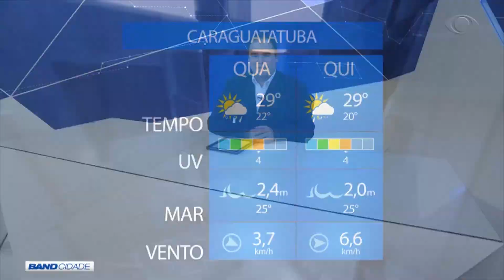BAND CIDADE 1ª EDIÇÃO 19 09 2018 PARTE 02